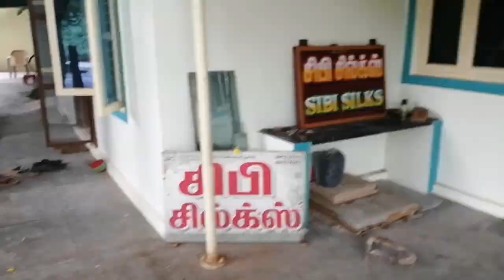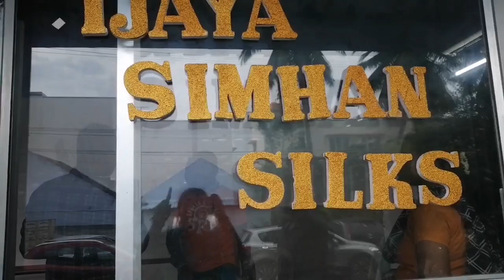சேலத்து மருமகளுக்கு பட்டு சேலை வாங்க போலாம் வாங்க....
கல்யாணத்துக்கு ஒரே மாதிரி பட்டு புடவை வாங்க போகலாம்...